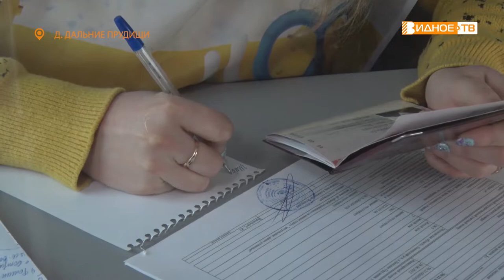СОЦИАЛЬНАЯ ГАЗИФИКАЦИЯ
Согласно президентскому проекту, программа социальной газификации предполагает бесплатное подведение газа до границ частных домовладений. Для того, чтобы воспользоваться данной услугой, необходимо подать заявку на технологическое присоединение. Сделать это можно как через портал Госуслуг, так и в мобильных офисах. График работы мобильных офисов опубликован на сайте Мособлгаза.